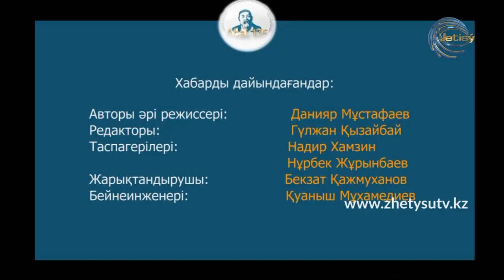АБАЙ 175 - ЖҰМАХМЕТ ЖАЙЛАУБАЕВ. "Алланың өзі де рас, сөзі де рас" өлеңі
Журналист Жұмахмет Жайлаубаев ұлы ақын Абайдың "Алланың өзі де рас, сөзі де рас" өлеңінде  айтылған философиялық ойларды талдап-таразылап береді.